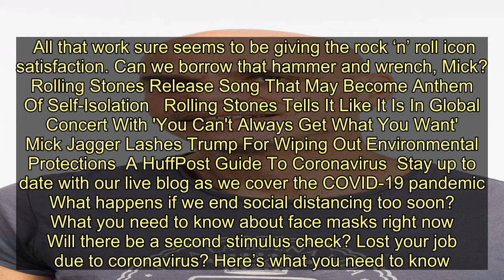Mick Jagger Doing Quarantine Chores Is Must-Watch Inspiration - Today News